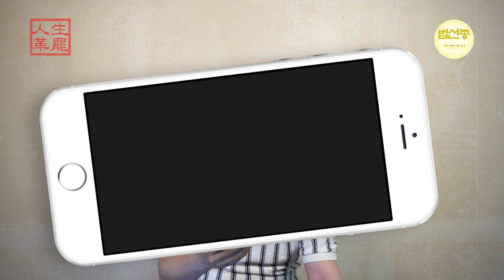한강 의대생 사건은 운명인가?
[인생 혁파 : 인생사의 근본을 밝힌다] -